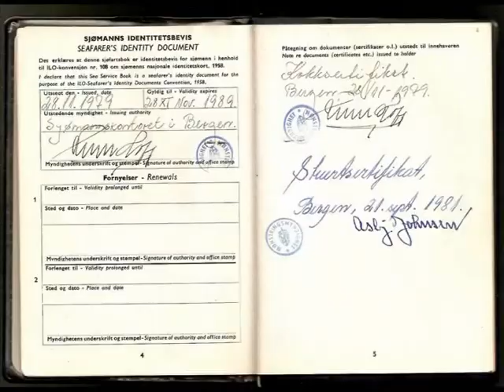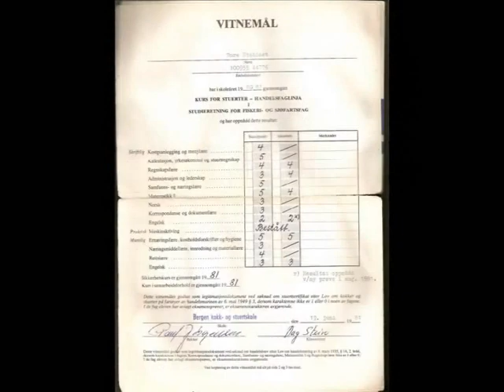TS-tabloid / CV kortform AVI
CV enkelt og greit i kortform